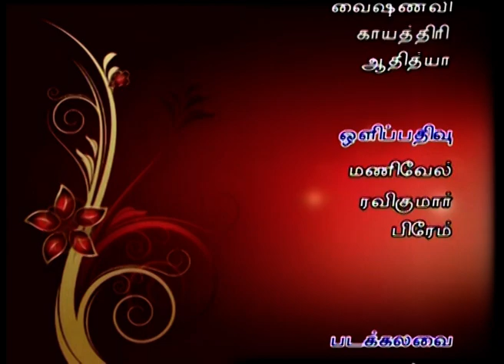Paatu class | Siddhi Vinayakam Anisham - Part 1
Learn Classical Music with RASA
Featuring Dr Ambika Kameshwar

Siddhi Vinayakam Anisham
Ragam: Shanmukapriya
Taalam: Rupakam
Commposer: Muthuswamy Dhikshitar

classicalmusic